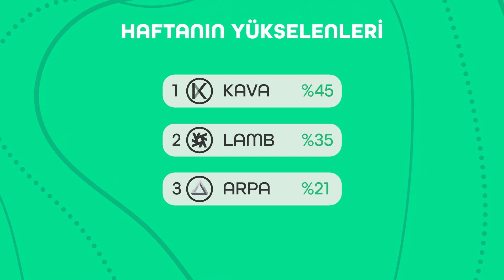Piyasanın Aradığı Yanıtlar "P.A.Y" 15.05.2023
Kripto para piyasalarında hafta sonu görülen yatay seyir hafta içi de devam edecek mi? Olası bir yükselişte BTC ve ETH için dikkat edilmesi gereken seviyeler nereler olacak? Gelin bu hafta için Piyasanın Aradığı Yanıtlar’ı beraber bulalım🚀

Bitay ile kripto paran cebinde! Hemen indir, her an her yerde işlem yapmaya başla.

Tüm soru, görüş ve önerileriniz için, bizimle iletişime geçin.

Bitay Türkiye Resmi YouTube Kanalı

The Official Bitay Türkiye YouTube Channel

YASAL UYARI

Bu kanalda yayınlanan bilgi, yorum ve tavsiyeler risk ve getiri tercihlerinize uygun olmayabilir ve kesinlikle yatırım danışmanlığı kapsamında değildir. Yatırım danışmanlığı hizmeti, kişiye özel olarak müşterilerin risk ve getiri tercihleri doğrultusunda, yalnızca aracı kurumlar, portföy yönetim şirketleri, mevduat kabul etmeyen bankalar ile müşteriler arasında imzalanacak yatırım danışmanlığı sözleşmesi çerçevesinde sunulabilir.

Bu nedenle, sadece burada yer alan bilgilere dayanılarak yatırım kararı verilmesi beklentilerinize uygun olmayan sonuçlarla karşılaşmanıza neden olabilir. Burada yer alan bilgi, yorum ve tavsiyelerin kullanılması nedeniyle ortaya çıkabilecek durumlardan Bitay Türkiye YouTube kanalı ve Bitay.com.tr internet sitesi sorumlu değildir.

Bitay Türkiye, bu kanalda yer alan içeriklerde değişiklik yapma ve yeniden düzenleme hakkını her zaman saklı tutar ve bu değişikliğe ilişkin herhangi bir bildirim yükümlülüğü bulunmamaktadır.